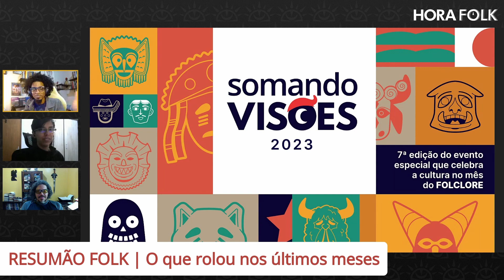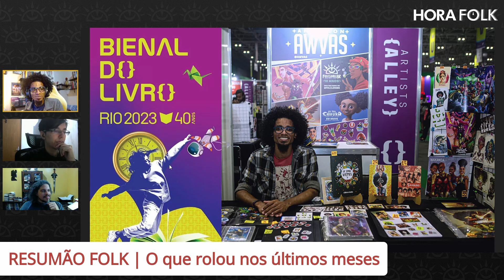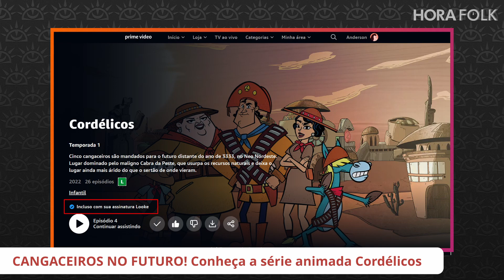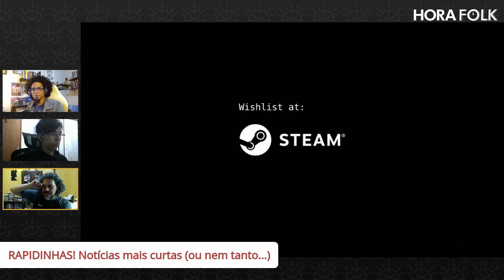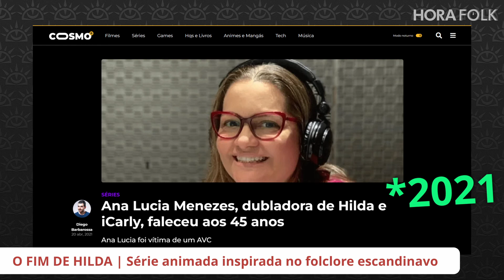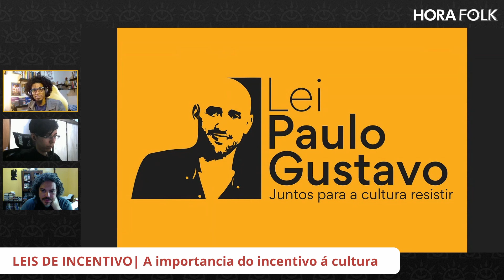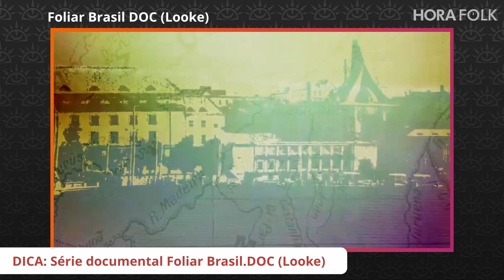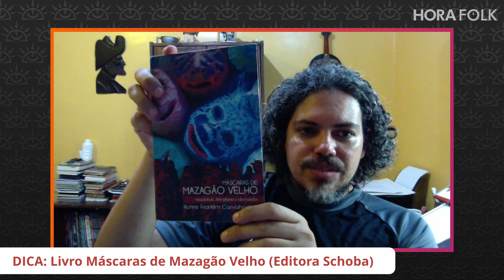The Changeling, Matinta, CANGACEIROS, Hilda | HoraFOLK 31 [PODCAST]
Hora Folk 31 | BLOCO ÚNICO
[Programa Gravado em 01/10/23]

Entre os assuntos: Game nacional traz uma cachorrinha enfrentando Matinta Pereira, série The Changeling traz elementos de fantasia com passagem pelo Brasil, confirmada a última temporada de Hilda (Netflix), conheça a animação sobre cangaceiros vivendo no nordeste do ano de 3.333, os editais de incentivo a cultura, um resumão dos últimos acontecimentos e outros assuntos.

Na Mesa: Anderson Awvas (Ilustrador), Andriolli Costa (Jornalista), Lorena Herrero HET (Ilustradora), Ian Fraser (escritor) e Mikael Quites (Concept artist).

Considere ser um assinante do projeto!

ÍNDICE DO PROGRAMA:
00:00:00 – INTRODUÇÃO.
00:03:16 – Abertura
00:03:30 – RESUMÃO FOLK
00:19:33 – CANGACEIROS NO FUTURO!
00:27:37 – JOGO MATINTA
00:37:28 – CHANGELING
01:03:42 – O FIM DE HILDA
01:13:19 – LEIS DE INCENTIVO
01:21:25 – BLOCO DE INDICAÇÕES
01:47:17 – CRÉDITOS FINAIS.